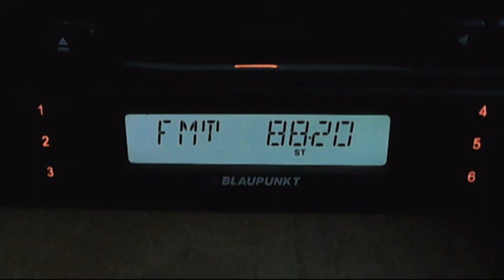releul hotarele down by thunderstorm lighting strikes 22:32